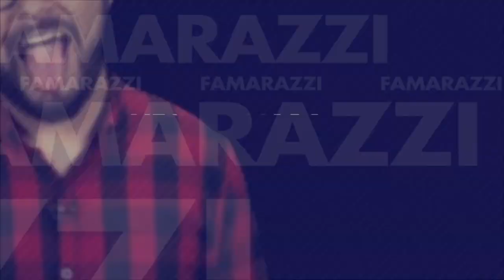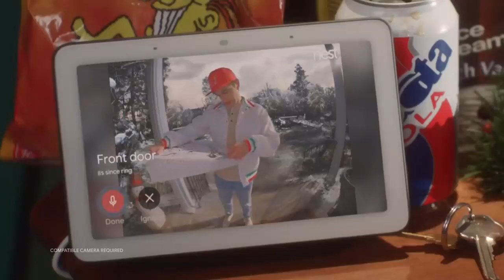¡Macaulay Culkin habla de nuevo sobre su relación con Michael Jackson!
En una entrevista con la revista Esquire, el actor contó por primera vez sobre su último dialogo con el cantante, fallecido en 2009, y defendió a su amigo, acusado de abuso a menores.

¡Visítenos!